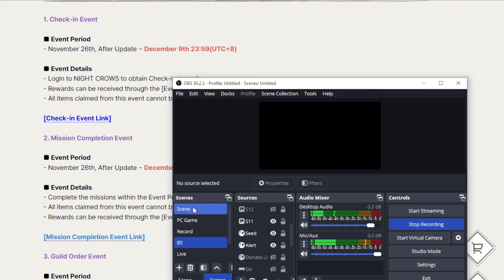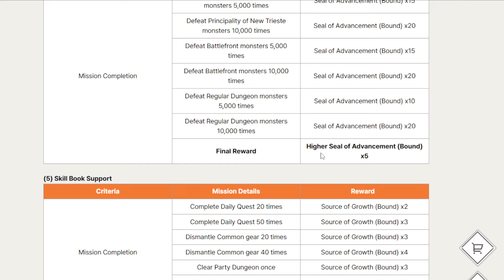Night Crows Upcoming Update 4th Job & Potential System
0:00 Intro & Upcoming Update
1:02 4th Job & Craft Materials
3:54 Potential System
6:00 Cave Revamp
8:40 Glider Inslot Effect
9:42 Event